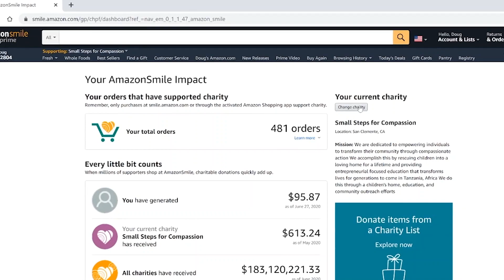WholeLife Church Worship (July 18)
Today's Message: Living in the Now (Interview with Herdley Paolini-Reed)

This pandemic has pulled the curtain on the myth of independent living.  We are beings created for community.  How can we allow space to grieve what we have lost but still refocus and move forward?  How is God calling us to fix our eyes on Him and to partner with Him in sharing hope and grace?